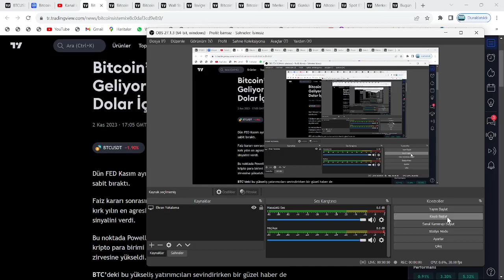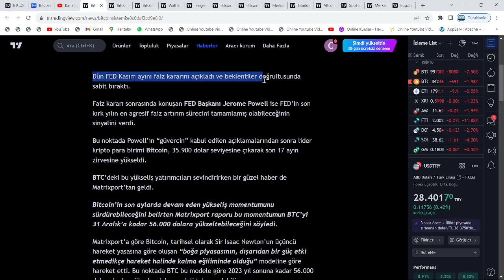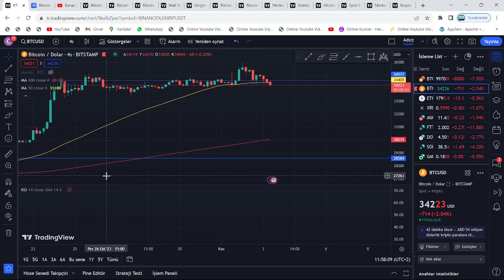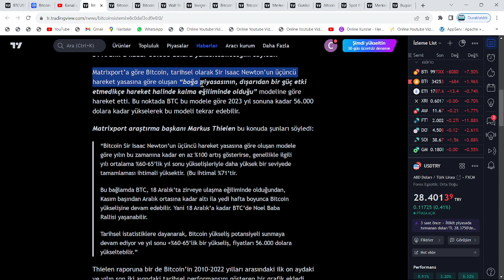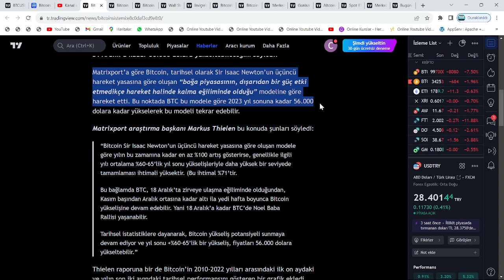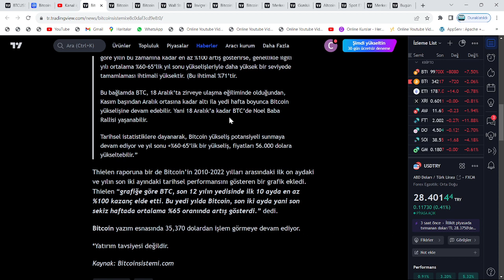4 SAAT!🚀POWELL KONUŞUYOR: BTC, 56000$ OLACAK🔥NEWTON YASASINA GÖRE, BİTCOİN 18 ARALIK'TA ATH YAPACAK🚀